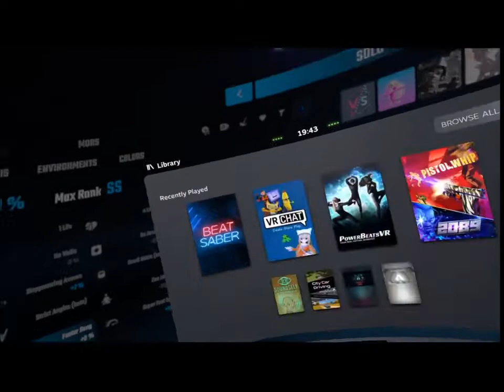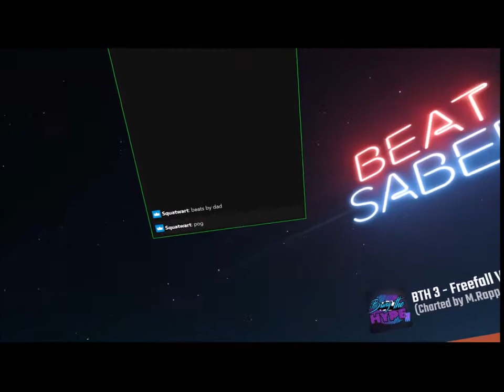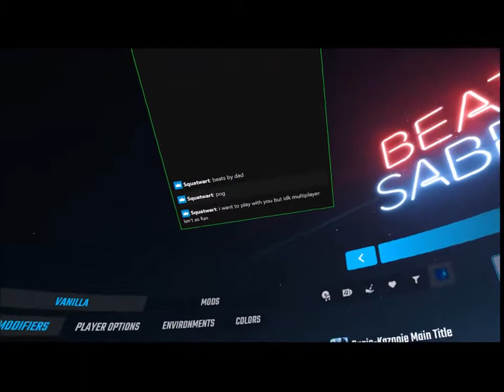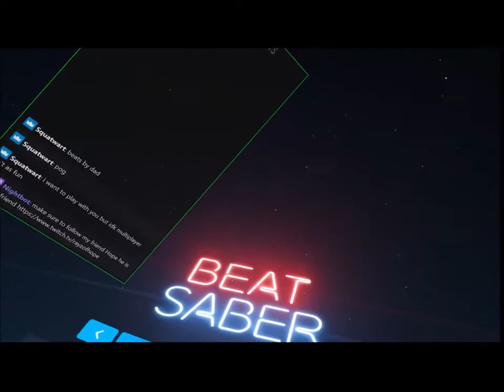Beat Saber how I get myself tired with some maps